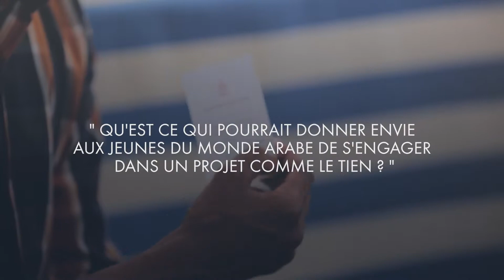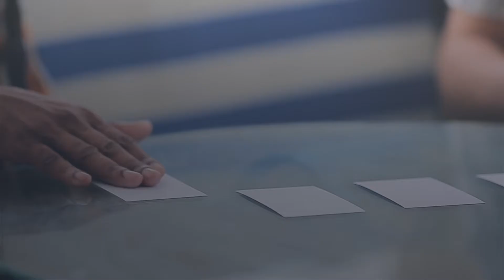Tamkin - Regards croisés Omar & Omar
"Tamkin, les jeunesses engagées du monde arabe" est le premier webdocumentaire de l'Institut français paru en 2015. Ce grand format part à la rencontre de jeunes acteurs du changement qui ont prouvé à ceux qui concevaient un monde arabe nécessairement écartelé entre dictatures et extrémismes religieux qu'une alternative existe, celle d'une jeunesse qui aspire à gagner sa liberté.